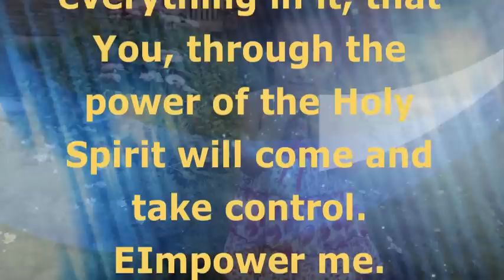Give us this day our daily prayers, GLORY